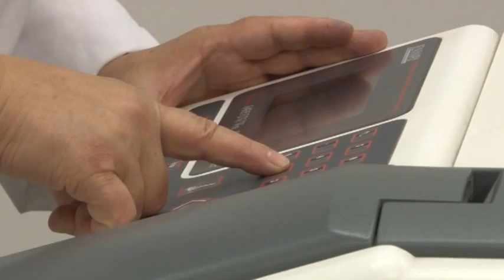Klorofilltartalom mennyiségi meghatározása spektrofotométer segítségével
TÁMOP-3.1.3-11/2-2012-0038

Siófok Város Önkormányzata
Perczel Mór Gimnázium